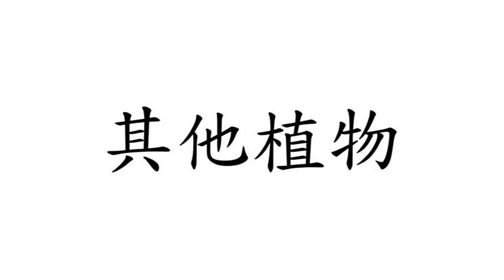Chinese (Mandarin) Flashcard Course for Children- Nature- Other Plants (兒童中文(普通話)字詞閃卡課程- 大自然- 其他植物)